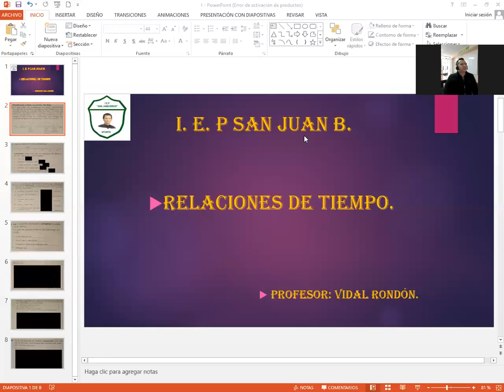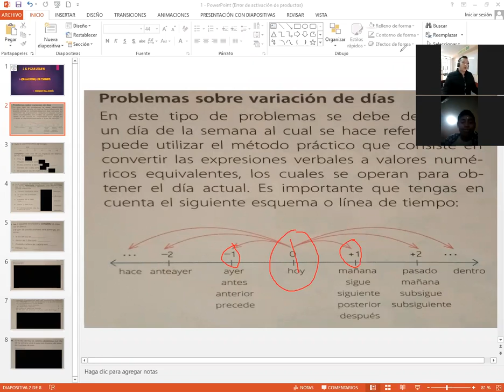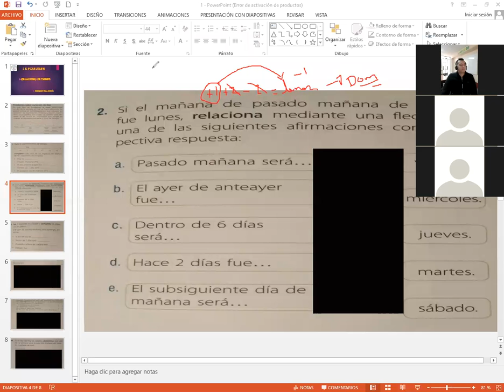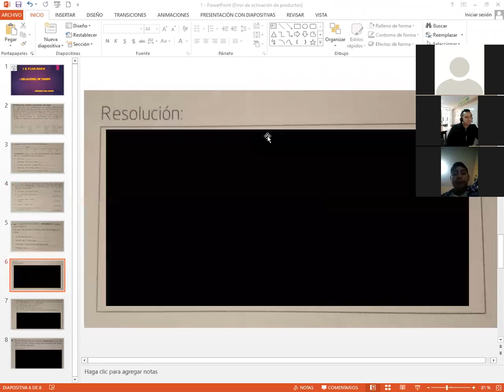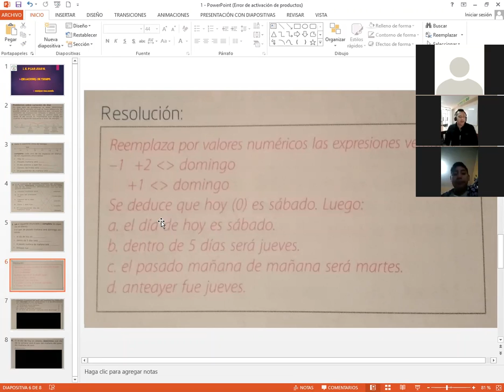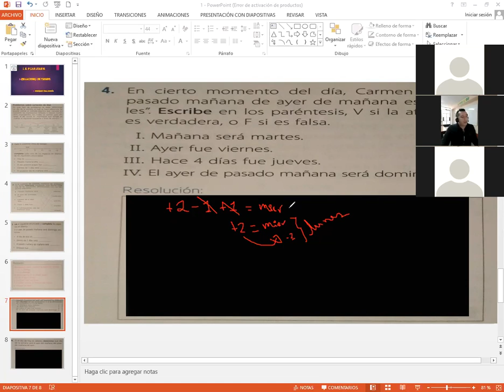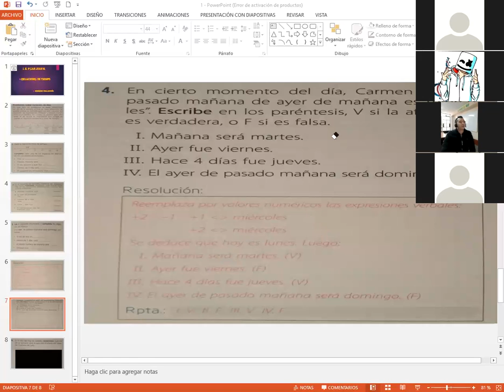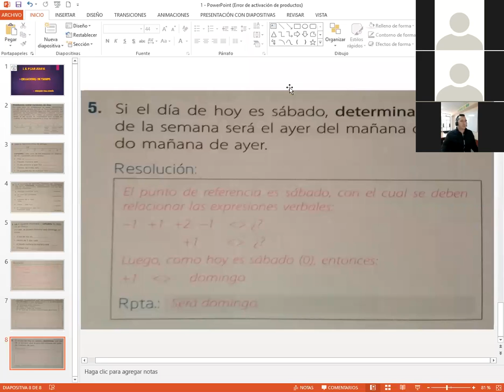Relaciones de Tiempo R.M 1° Sec